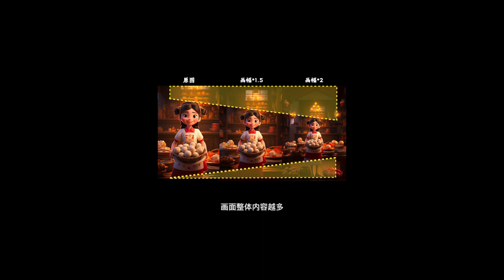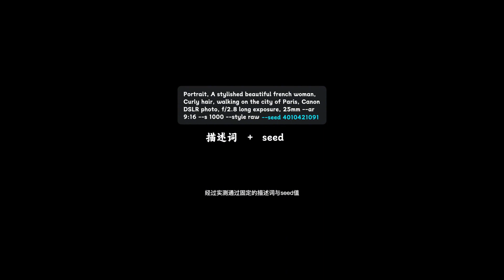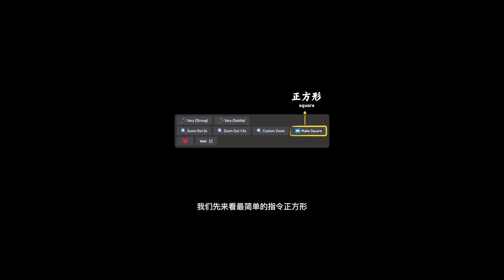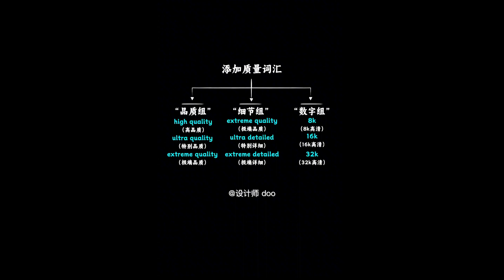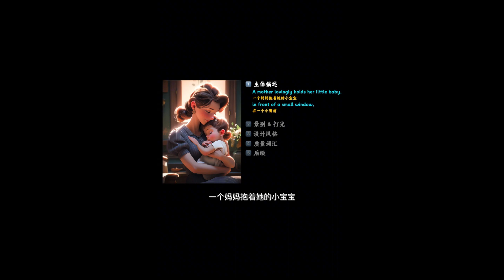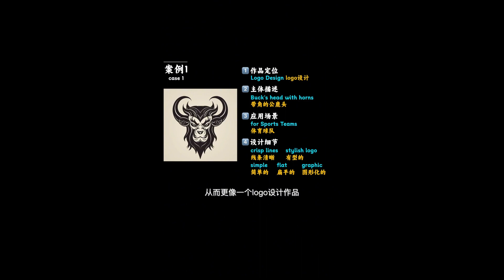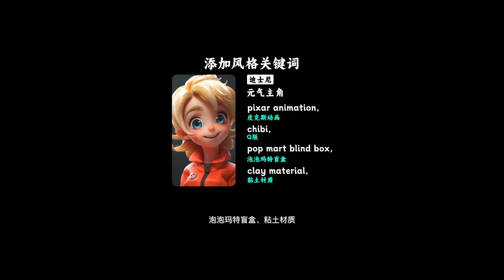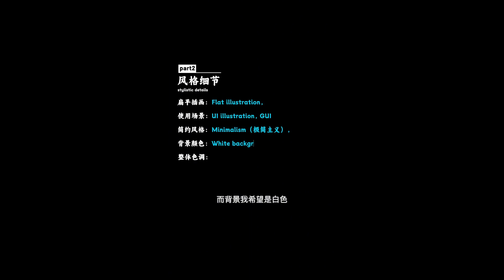最好的保姆級Midjouney教程 ► 这是我听过最好的AI绘画教程（中文字幕）| 第一集